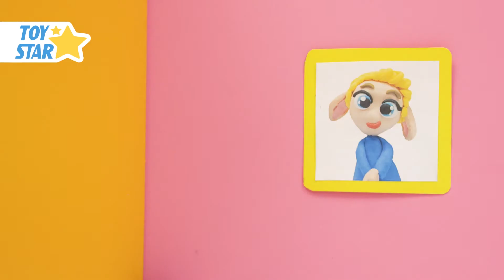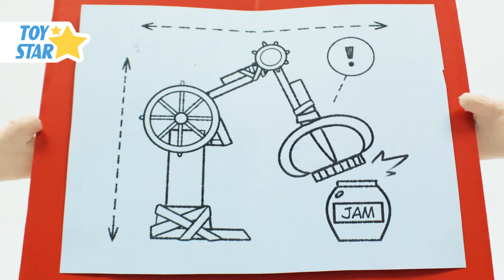Princess Dolly And Friends Play Doh Stop Motion for Kids Compilation 312